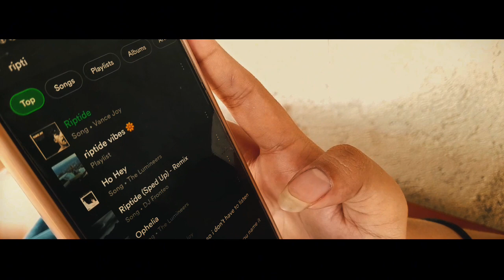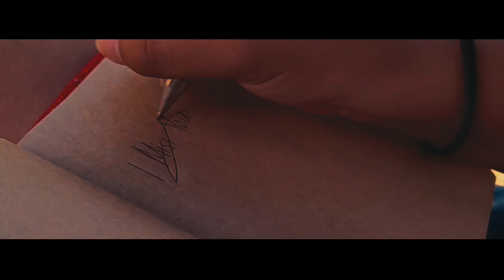Riptide (Cinematic Present) | Nicole Lopez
🎥: Meg Mallabo